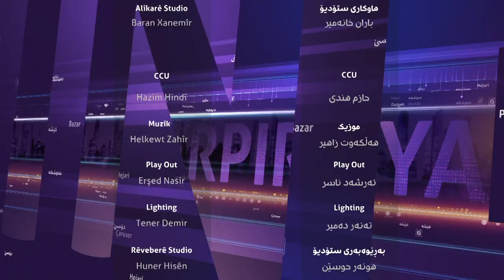Shahyan Tahsin RUDAW TV 2020 12-23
Shahyan Tahsin